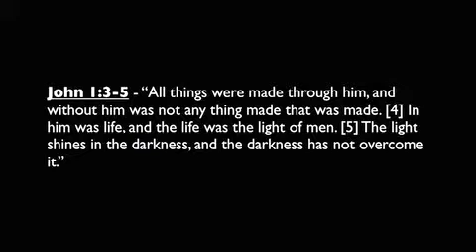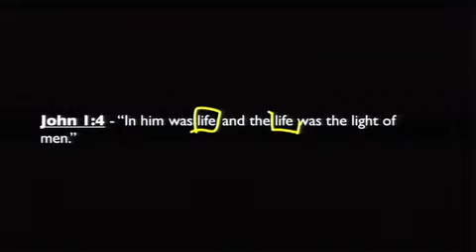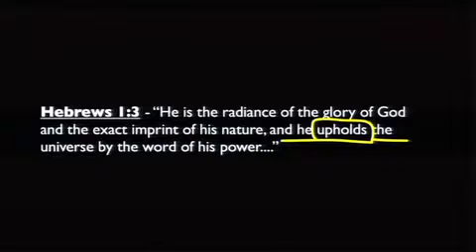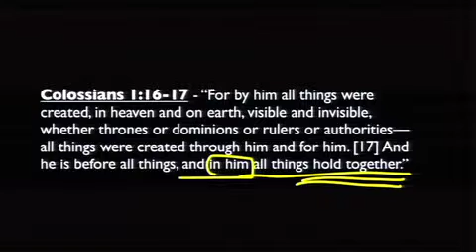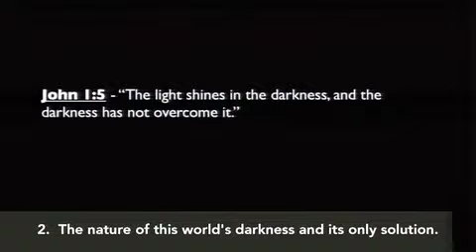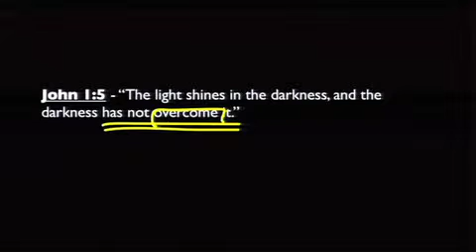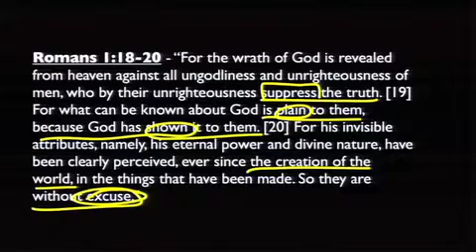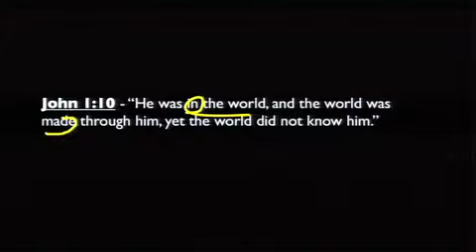#2 The Light Shining in the Darkness - February 17, 2013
If the Apostle John were alive today, I'm sure it would bring him the greatest joy to stroll over the face of this whole earth and hand this sign around the necks of about one billion people - Ephesians 5:8 - ". for at one time you were darkness, but now you are light in the Lord. "